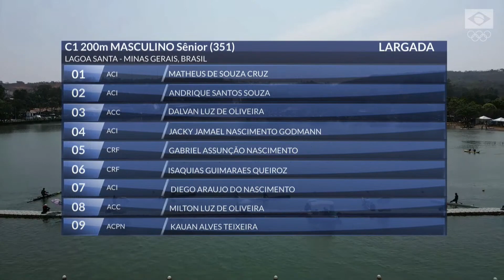Isaquias Queiroz é ouro no C1 200m do Brasileiro de Canoagem Velocidade